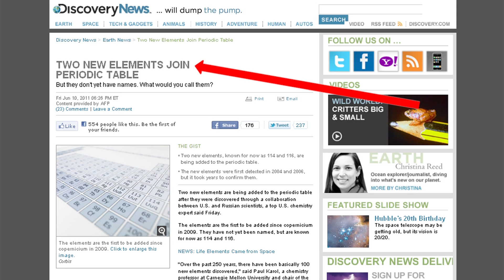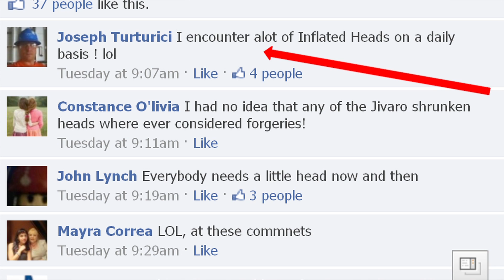Blood Red Eclipse, Horrifying Head Hunters and Poop-Grown Mushrooms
This week's science headlines brought out the dark side of our readers. But cheer up! Think happy thoughts of poop-grown mushrooms.